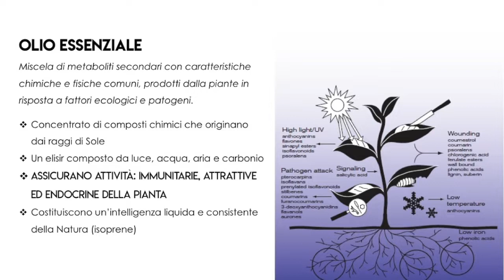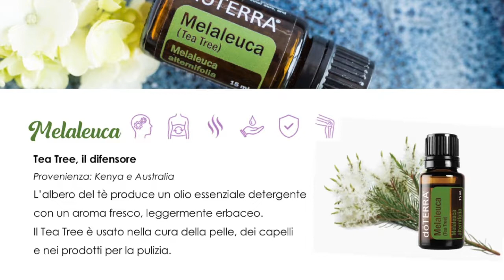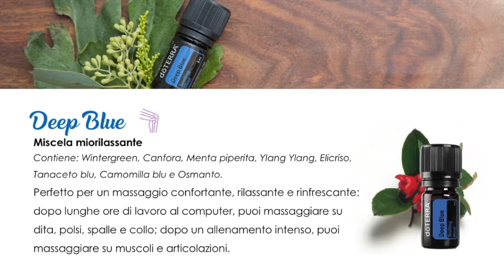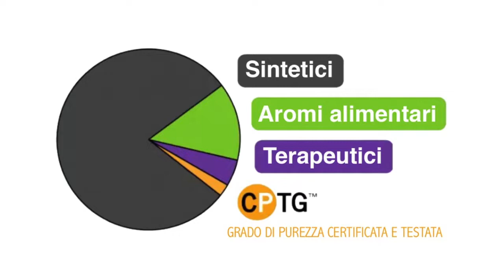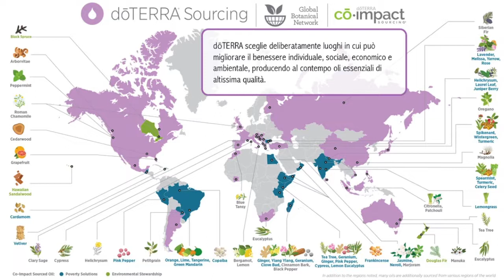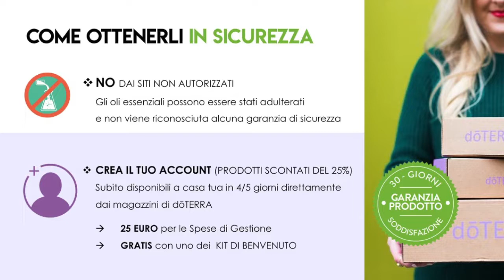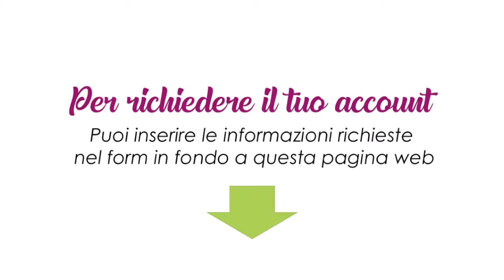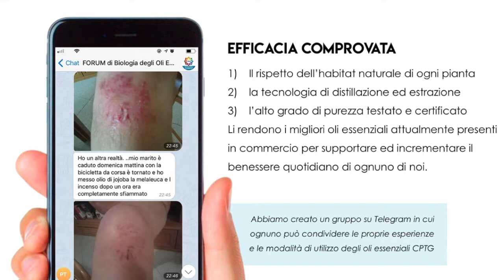Introduzione agli Oli Essenziali in 27 minuti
🛒 Acquista i tuoi oli essenziali in totale sicurezza e col massimo dei vantaggi

Introduzione agli oli essenziali doTERRA
00:00:00 Cosa sono gli oli essenziali
00:01:11 Il Re degli oli essenziali
00:02:43 L'energizzante mentale
00:03:11 Il calmante muscolare
00:03:59 Il detossinante del sistema linfatico
00:04:31 Il difensore da virus e batteri
00:04:53 Il riscaldante sanguigno
00:05:23 La miscela respiratoria
00:05:50 La miscela digestiva
00:06:02 La miscela del dolore
00:06:46 La miscela protettiva
00:08:54 Perché gli oli essenziali sono così efficaci?
00:10:30 Come scegliere tra gli oli in commercio
00:12:33 Come riconoscerne la purezza
00:13:58 Il mercato sostenibile di doTERRA
00:15:35 Evidenze scientifiche
00:16:35 Le 3 modalità d'utilizzo degli oli essenziali
00:17:49 Come ottenere in sicurezza i tuoi oli essenziali
00:21:38 Scopri tutti i vantaggi
00:22:41 Tu puoi essere la risposta alle preghiere di qualcuno
00:24:21 Un prontuario di oli essenziali a portata di mano
00:25:25 Come diventare consulenti doTERRA